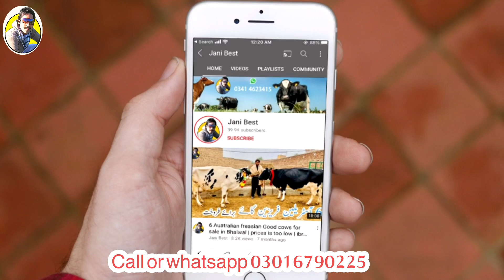Manzoor Ahmad | 11 Australian freasian cows | Best rate ever | 19 October 2021